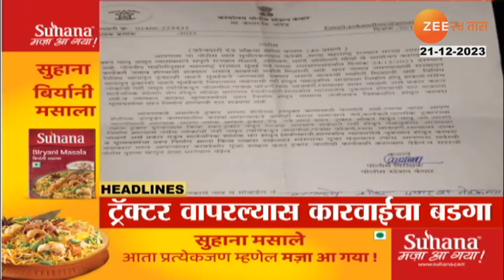Top Headlines Today | टॉप हेडलाईन्स | 11.30 AM | 21st December 2023 | झी २४ तास | Zee24taas